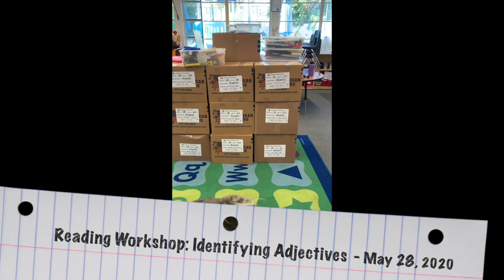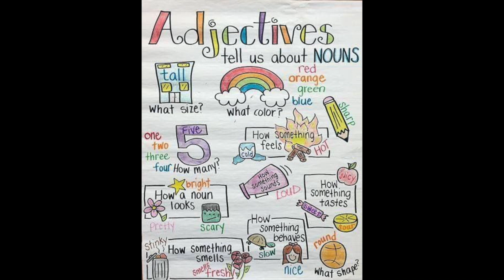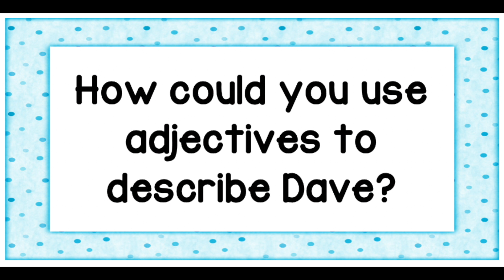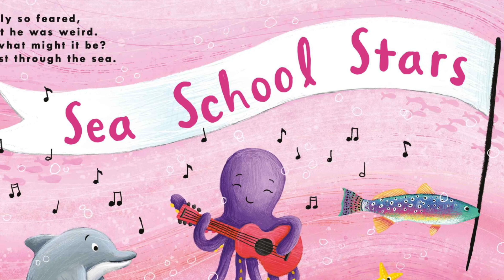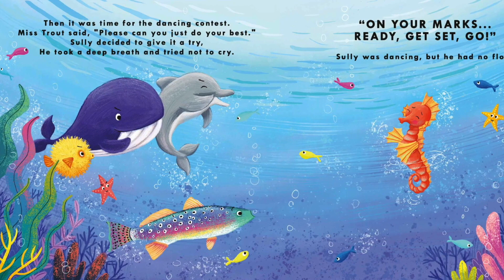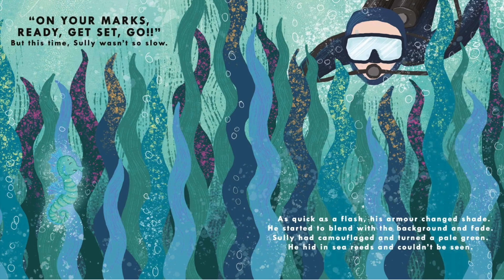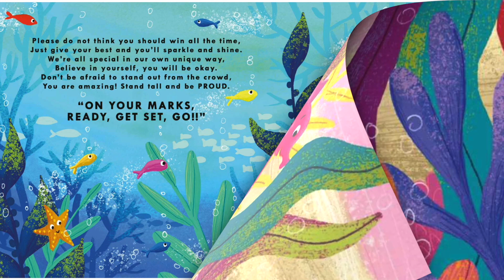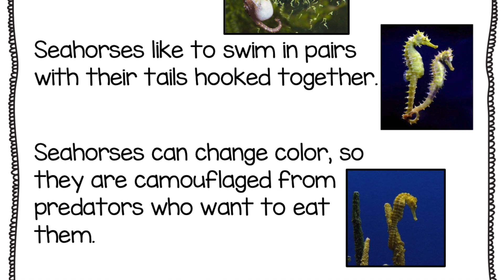Reading Workshop: Identifying Adjectives (May 28, 2020)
Can you find some adjectives during reading workshop today?